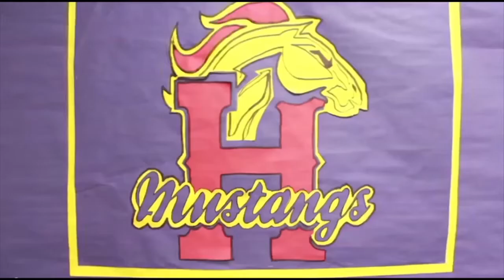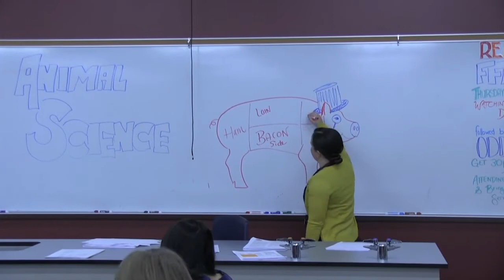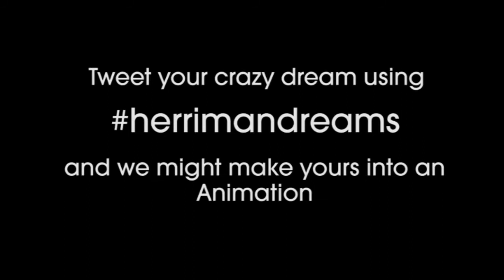January 9th, 2015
Mustang Television for January 9th - New Year's Resolutions, a few commercials, Gabbin' with Paynton and Maddie featuring Mrs. Wing, and more...